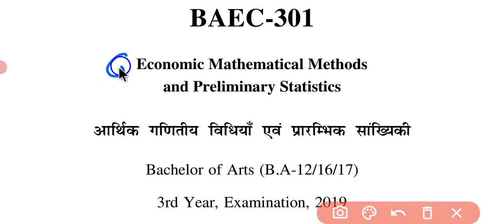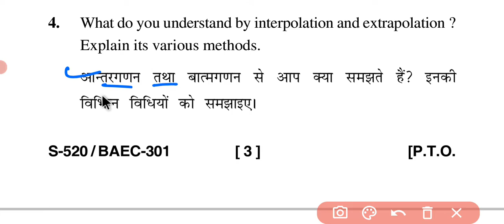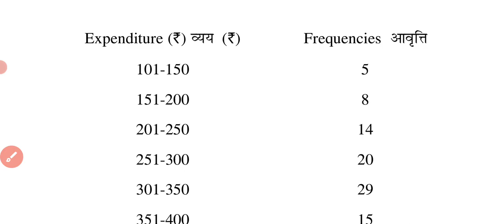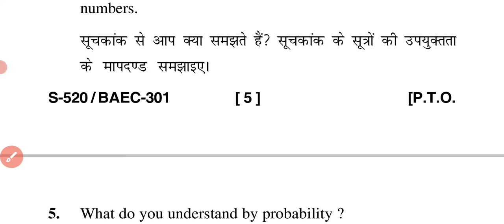economics b.a.3Rd year exam 2022//अर्थशास्त्र का पेपर बी.ए.थर्ड ईयर एग्जाम 2022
ba 3Rd year exam 2022 economics paper ans
economics ba 3rd year exam 2022